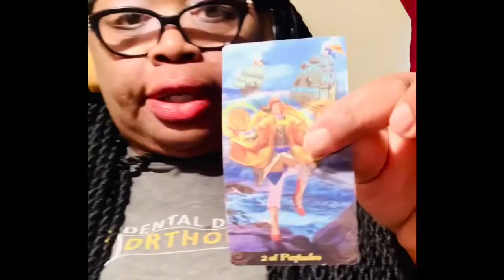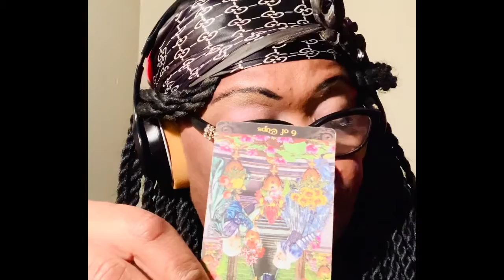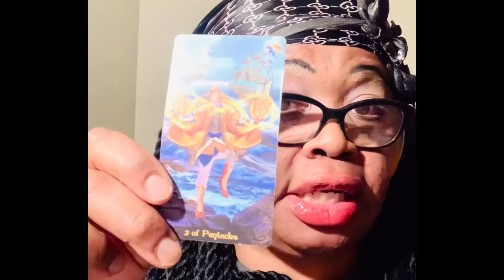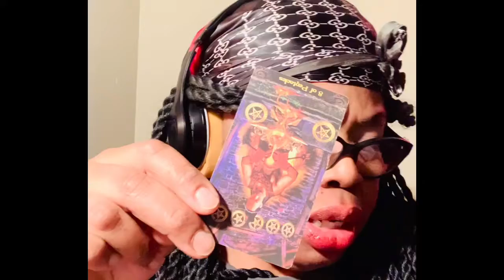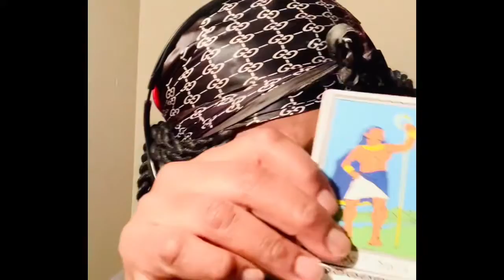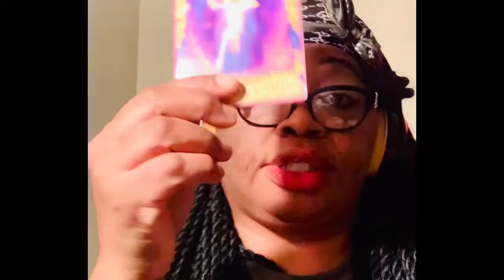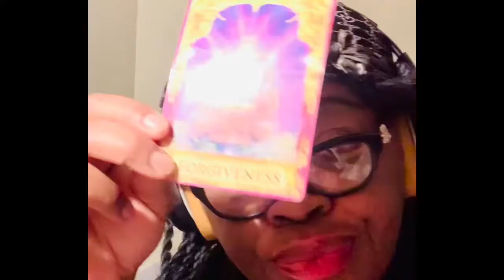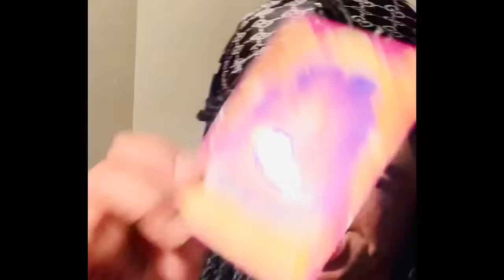Horoscope for my Sagittarius/December-27-31-2020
If you would like to donate,it would be greatly appreciated /please donation in the section/(cash app $kidspower78) ) (thanks so much) legal disclaimer all tarot readings are for entertainment purposes only you are responsible for your own life and decisions l.a baby tarot is not qualified to give medical,legal or financial advice,and takes no responsibility for individual interpretations